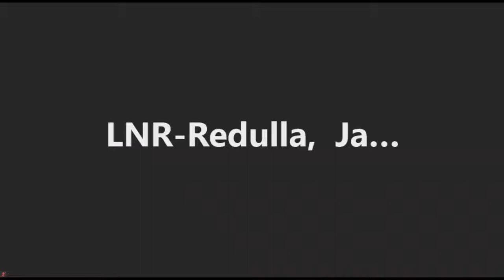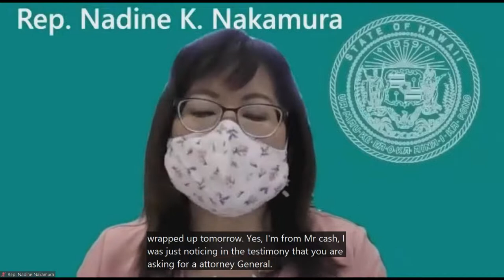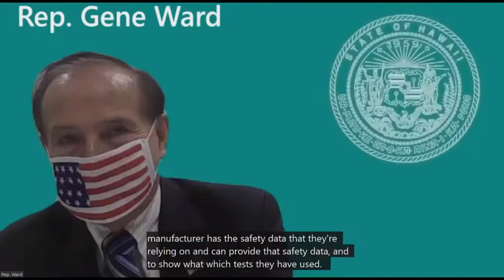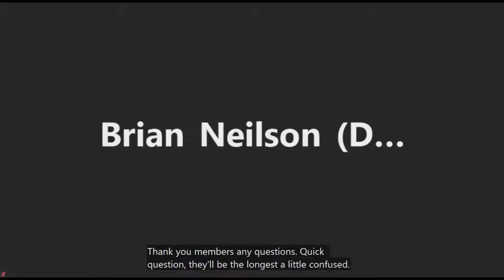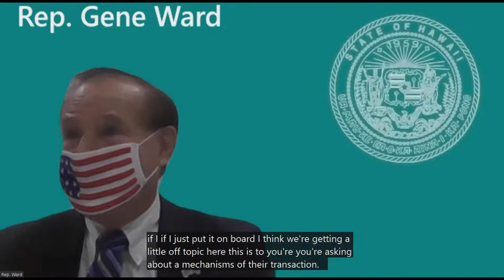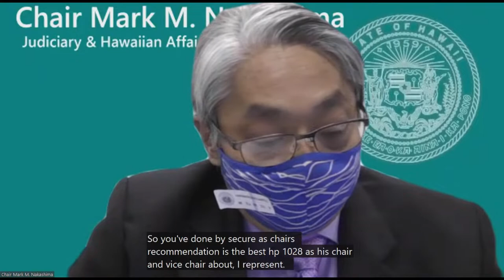JHA Public Hearing - Wed Feb 24. 2021 @ 2 PM